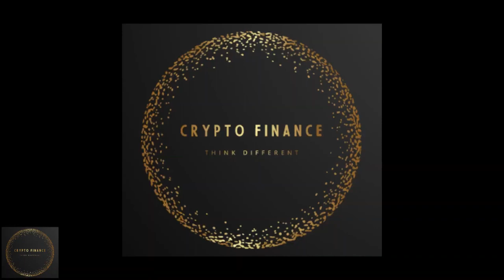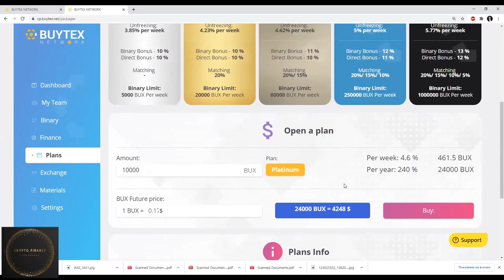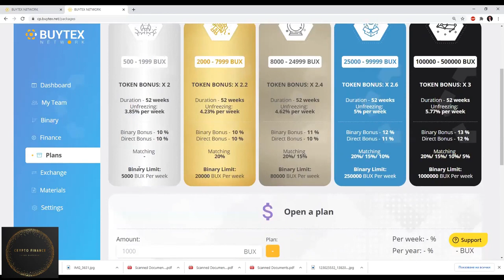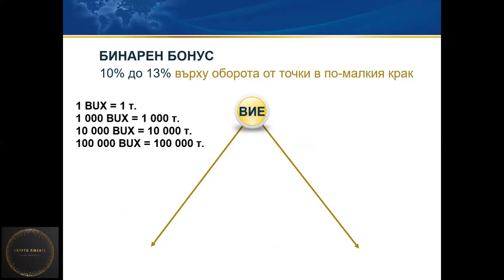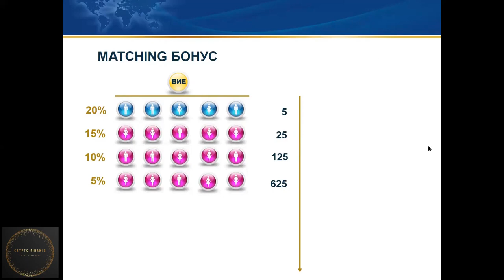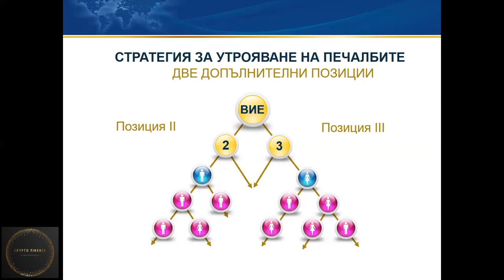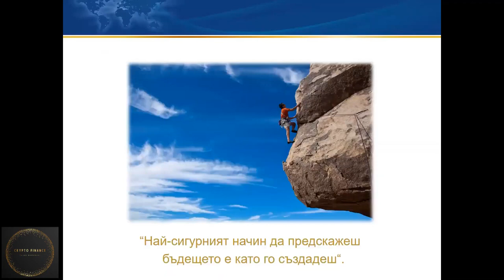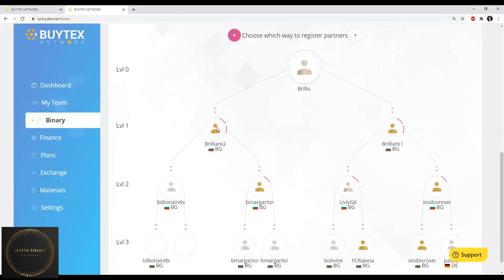💥Представяне на компания BUYTEX NETWORK💥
🔹Buytex е нова борса ,която започна с летящ старт и е обект на изключителен интерес. Има официална регистрация и лиценз за търговия.
🔹Buytex ти предлага възможност за инвестиция и месечна печалба 15,4 - 23%. Това са от 3,85 - 5,77% седмично!
🔹Токенът (валутата) BUX е с 80% увеличение за 3 месеца - от 10 на 18 цента!!! Можете да купите BUX сега и да спечелите от процентното увеличение на цената.
🔹Всички притежатели на BUX получават дивиденти напълно пасивно.
🔹Buytex предлага надеждни инвестиционни планове с много бонуси и възможност за развитие в кариерни рангове.
Днес, можеш да рискуваш - да спечелиш. Днес, твоите пари могат да започнат да работят за теб! 💸

Инвестиционно предложение: Купете един от 5-те инвестиционни пакета със силно атрактивна цена на BUX токените. Токените BUX ще се отключват ежеседмично в продължение на 52 седмици. Всяка седмица по ок. 4%.
1. Натиснете линка за регистрация
2. Въведете имейл адрес и код за потвърждение, получени по имейл.
3. Създайте потребителско име и изберете вашата държава от списъка.
4. Запишете вашия код за сигурност (необходим за тегления).
5. Отидете в раздела Финанси и изберете валутата, която искате да използвате за попълване.
6. Изпратете средства на посочения адрес.
7. Отидете в раздела Финанси и въведете сумата от BUX, която искате да купите.
8. Натиснете бутона Купи / Потвърди.
Skype: meri568
Skype: meri568
buytex#23buytex network#5buytex биржа#5buytex scam#20buytex презентация#19buytex лохотрон#6buytex отзывы#5buytex пирамидаbuytex инсрукцияbuytex#8buytenet#7buytexмаркетинг#2020goalsbuytex#21биржаbuytex#5байтекс#МарияГеоргиева#